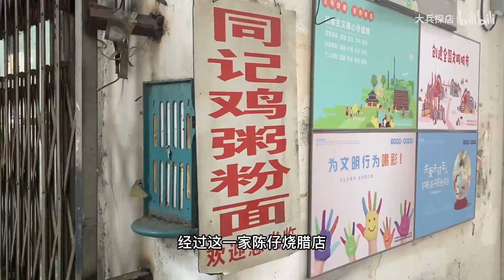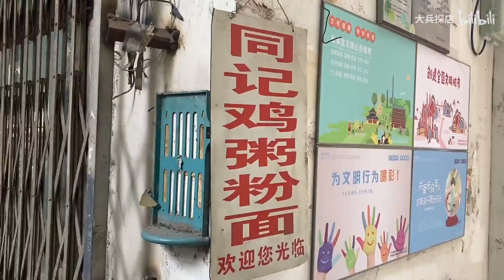最低18元一份街坊挤满屋，广州42年传奇白切鸡